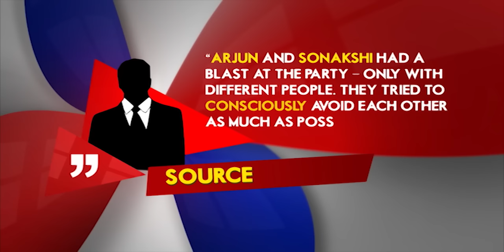OMG! Arjun Kapoor IGNORES his EX-Girlfriend Sonakshi Sinha! | SpotboyE